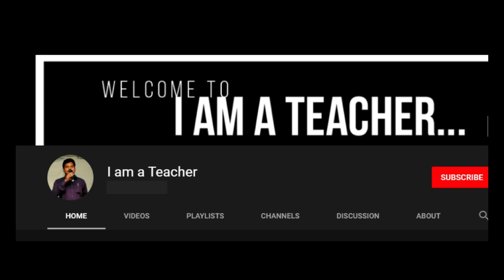Home vs House- What is the difference in Telugu?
This video tells about the difference between home and house.
How to use the words home and house?
Meanings and usage of these two words is clearly mentioned in this video.